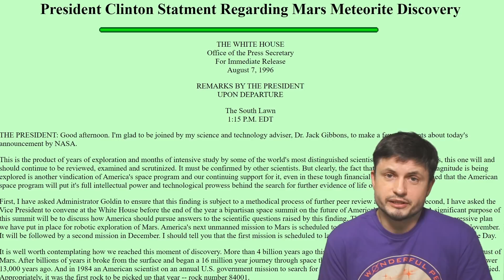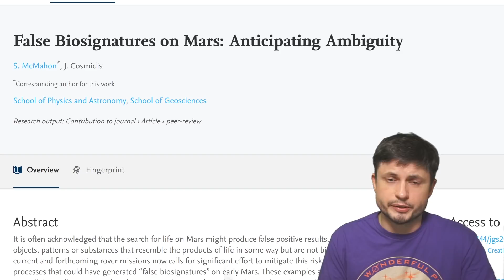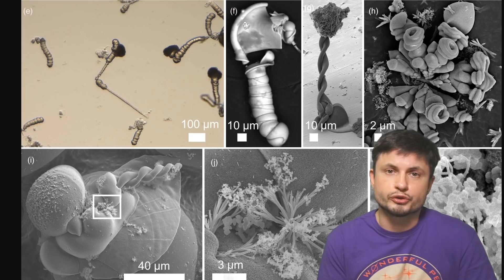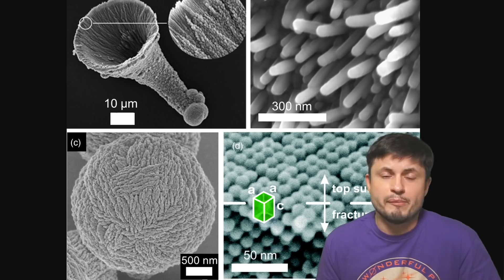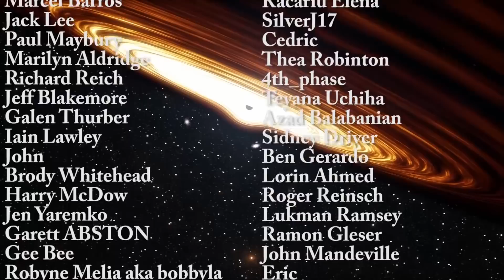False Biosignatures and Fossils That Look Like Life - New Study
Hello and welcome! My name is Anton and in this video, we will talk about new ideas behind false bio-signatures and so called pseudo fossils

Tybie Fitzhugh
Viktor Óriás
Les Heifner
theGrga
Steven Cincotta
Mitchell McCowan
Partially Engineered Humanoid
Alexander Falk
Drew Hart
Arie Verhoeff
Aaron Smyth
Mike Davis
Greg Testroet
John Taylor
EXcitedJoyousWorldly !
Christopher Ellard
Gregory Shore
maggie obrien
Matt Showalter
Tamara Franz
R Schaefer
diffuselogic
Grundle Muffins